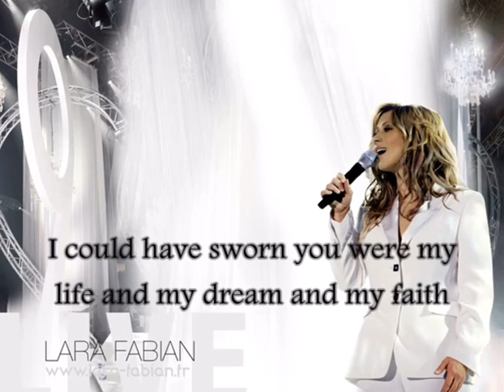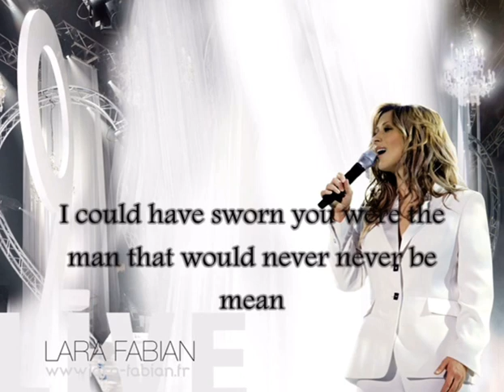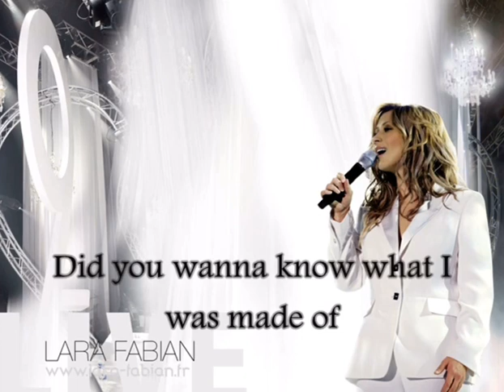31 March 2024